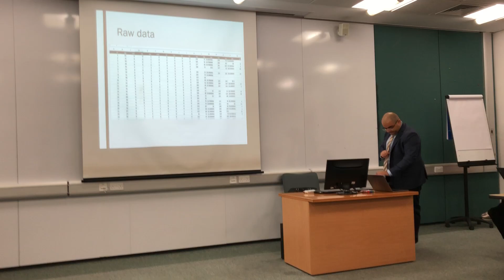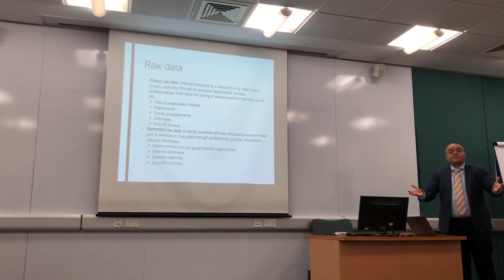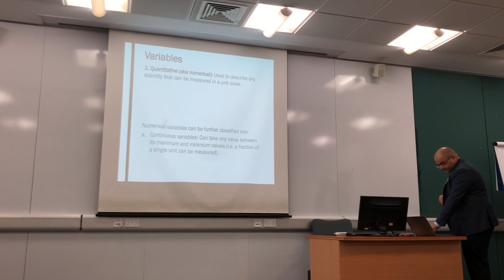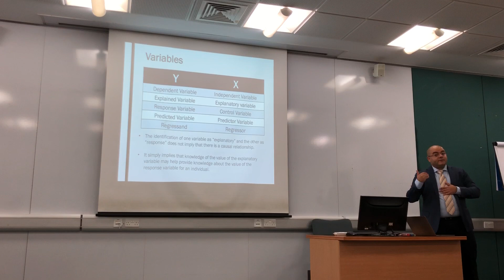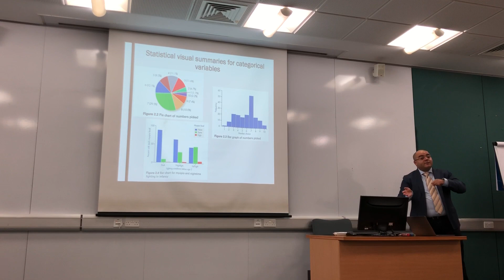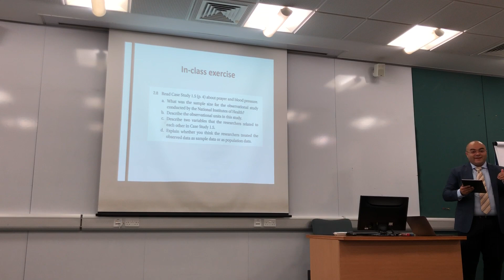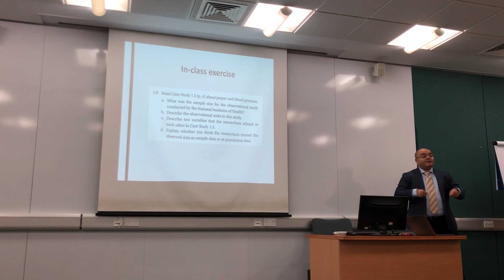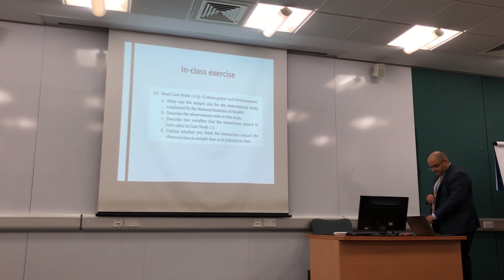LECTURE 3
lecture 3 data and statistcs